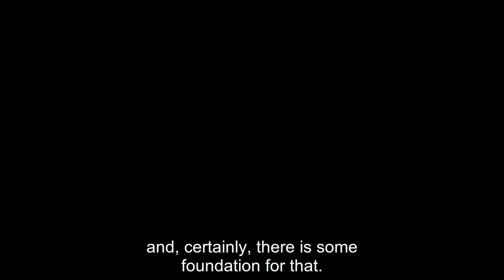Um Sonho Soberano / A Sovereign Dream - Trailer (Madeira Film Festival'16)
"Um Sonho Soberano"
(Documentário)

Sinopse:
Em Agosto de 1903, o Rei de Portugal, D. Carlos I procede, mediante Carta Régia, à venda em hasta pública do Forte de São José - localizado num pequeno Ilhéu junto à cidade do Funchal.
Em Outubro de 2000, o antigo Forte é adquirido pelo professor Renato Barros, sem o mesmo saber que a Carta Régia documentava não só a venda da propriedade como também do domínio do Ilhéu.
Da noite para o dia, o professor torna-se Príncipe.

Realização, Produção e Edição: Gonçalo Guerra
Captação de Som e Banda-Sonora: Gagliardini Graça
Engenheiro de Som: Bernardo Madureira
Design e Efeitos Visuais: Marco Frias

Estreia no Madeira Film Festival, 30 de Abril de 2016, pelas 18:30, no Teatro Municipal Baltazar Dias.
O festival decorre de 25 de Abril a 1 de Maio. As informações estarão disponíveis na bilheteira do Teatro Municipal e na recepção do Hotel Belmond Reid´s Palace, além do portal